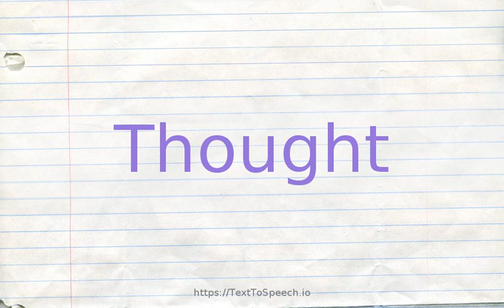How to pronounce thought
Learn how to say Thought in English correctly with TextToSpeech.io free pronunciation tutorials. American & British English pronunciation of male & female voices provided in videos. Check them out!

    Thought definitions:
    (n): the process of thinking (especially thinking carefully); "thinking always made him frown"; "she paused for thought"
    (n): the content of cognition; the main thing you are thinking about; "it was not a good idea"; "the thought never entered my mind"
    (n): a personal belief or judgment that is not founded on proof or certainty; "my opinion differs from yours"; "what are your thoughts on Haiti?"
    (n): the organized beliefs of a period or group or individual; "19th century thought"; "Darwinian thought"